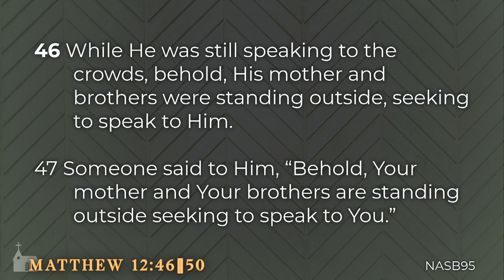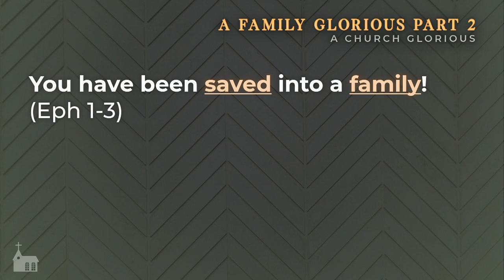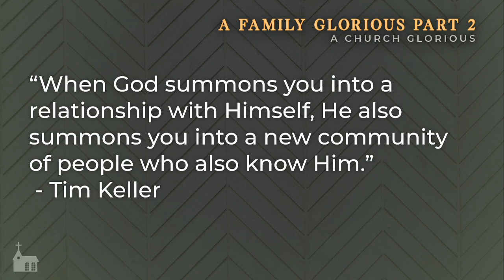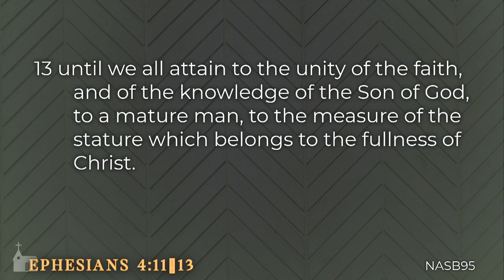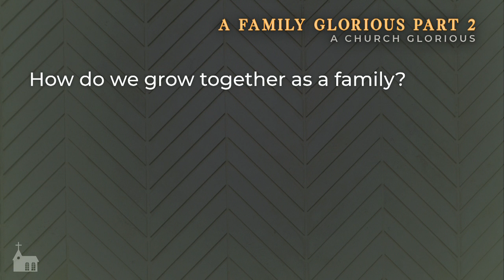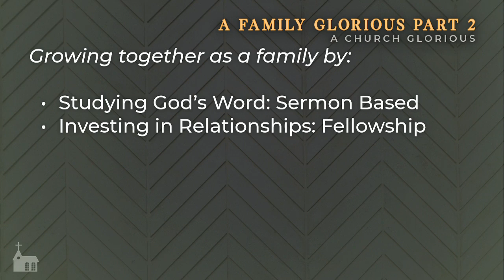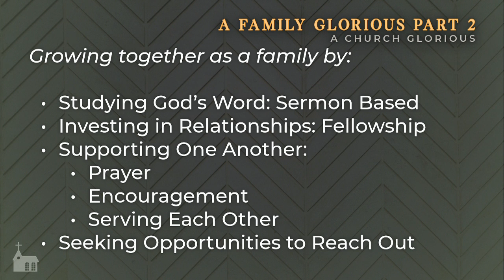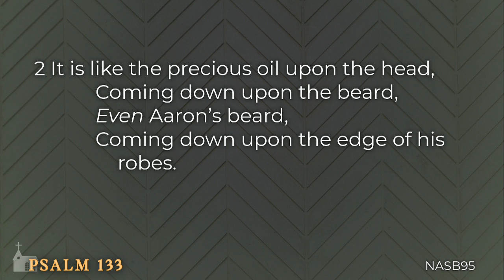A Family Glorious Pt 2